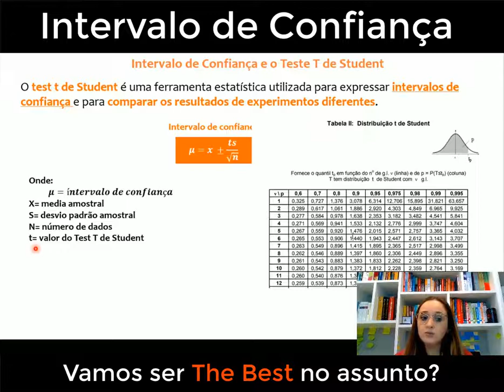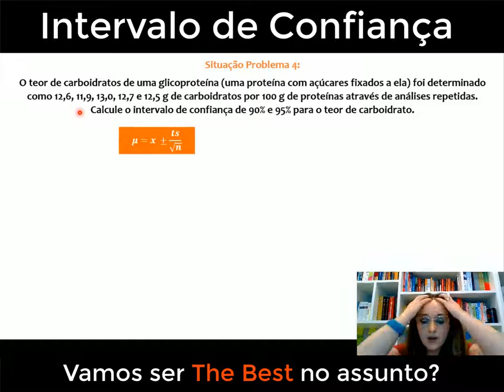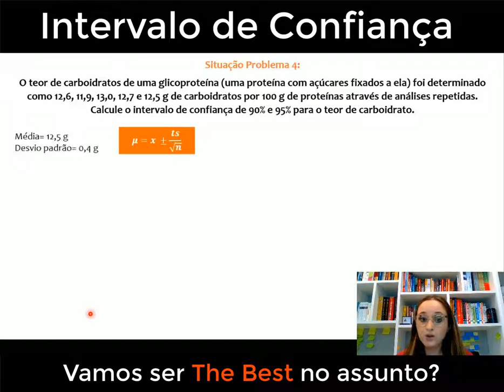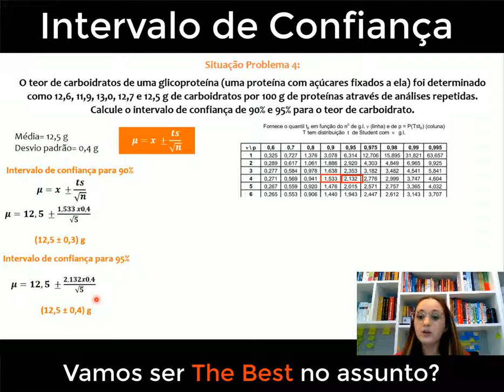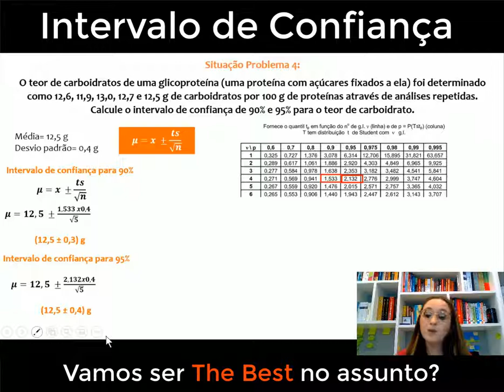Química Analítica - Teste T de Student para determinar o INTERVALO DE CONFIANÇA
Neste vídeo esclarecedor, vamos explorar o "Teste T de Student para Determinar o Intervalo de Confiança". Aprenda como aplicar essa importante ferramenta estatística para calcular o intervalo de confiança em suas análises químicas, permitindo que você avalie a precisão e a confiabilidade dos seus resultados experimentais. Com exemplos práticos e passo a passo, você estará apto a interpretar os dados com segurança e tomar decisões fundamentadas em suas pesquisas. Vamos juntos dominar o Teste T de Student e elevar ainda mais nossa compreensão e confiança na ciência química!